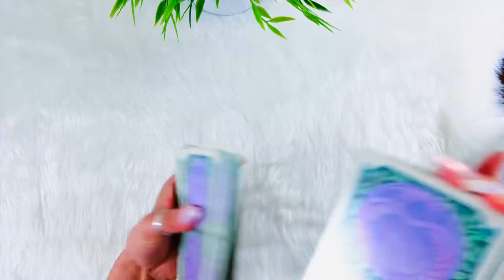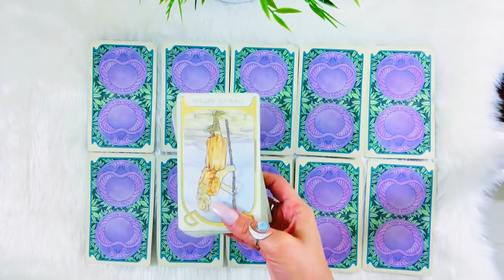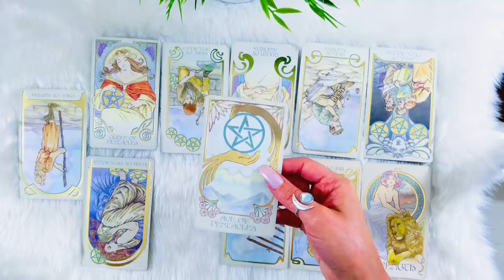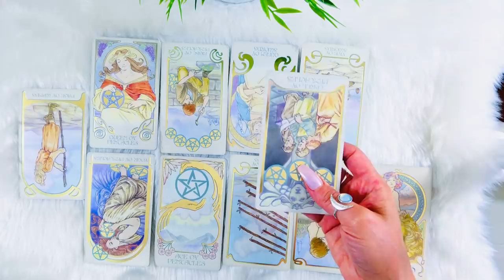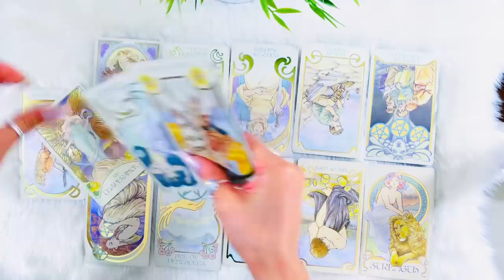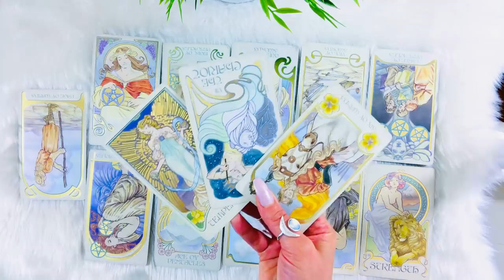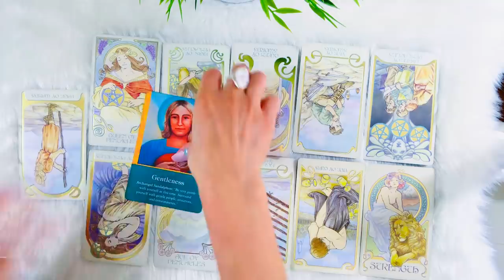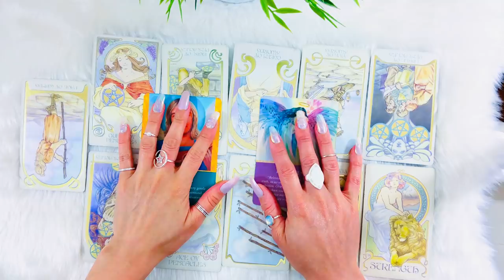😍LEO😍THEY ARE “NERVOUS” TO TELL YOU WHAT YOU ALREADY KNOW!😂😍❤️FEB 15 - 22 LOVE WEEKLY❤️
LEO LOVE WEEKLY!😍 FEBRUARY 15 - 22 FEBRUARY

⭐️15 Minutes / $85 / Live Voice Phone
⭐️20 Minutes/ $185 / Live Voice Phone
⭐️30 Minutes/$245 / Live Voice Phone
⭐️45 Minutes /$285/ Live Voice Phone
⭐️ 1 Hour / $350/ Live Voice Phone

FOLLOW MY NEW INSTAGRAM PAGE: @genagofficial 🤗 I’ll soon be posting lots on there!! 😃👏🏻

⭐️FOLLOW MY NEW INSTAGRAM PAGE! I’ll be posting lots more on there!

Musician: iksonofficial